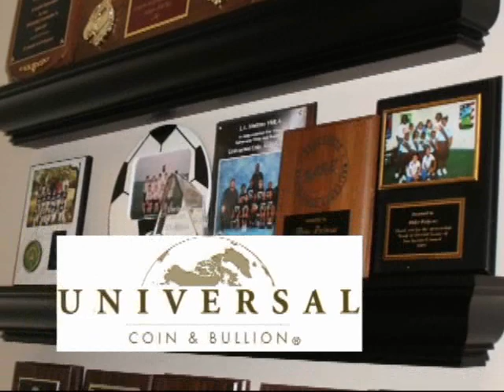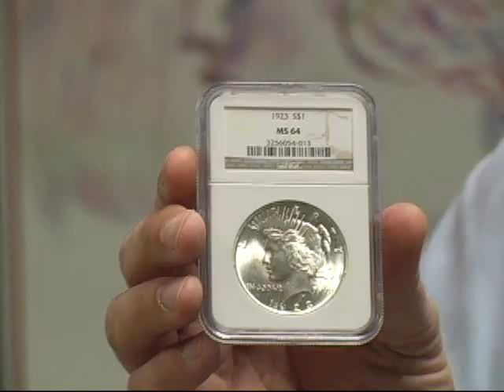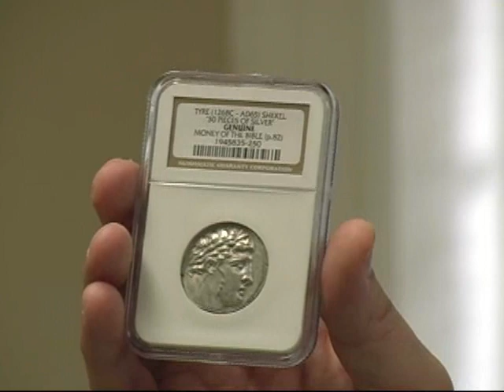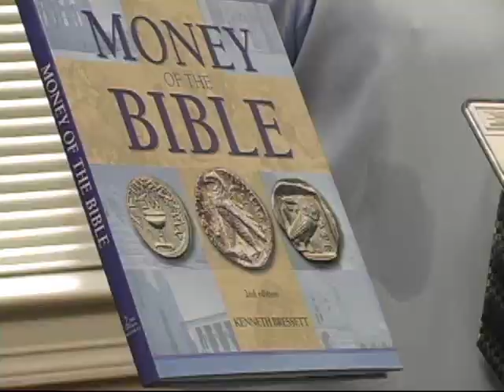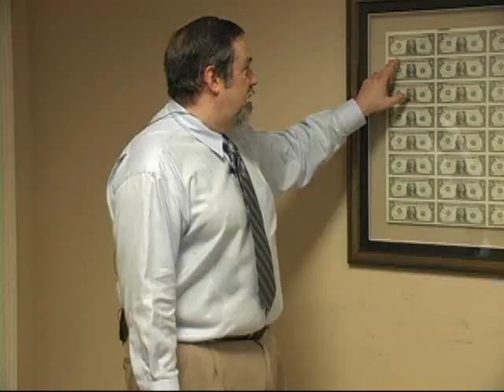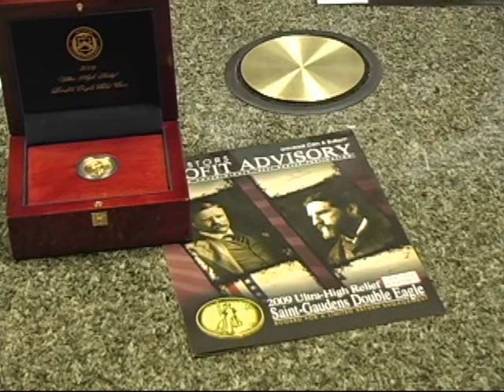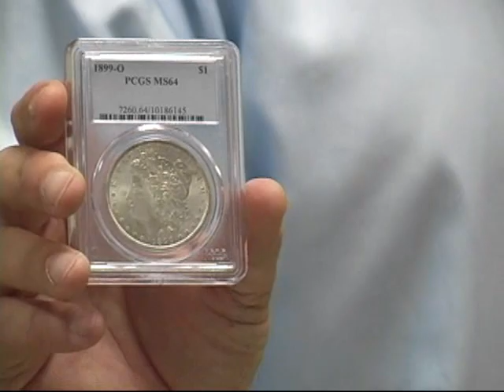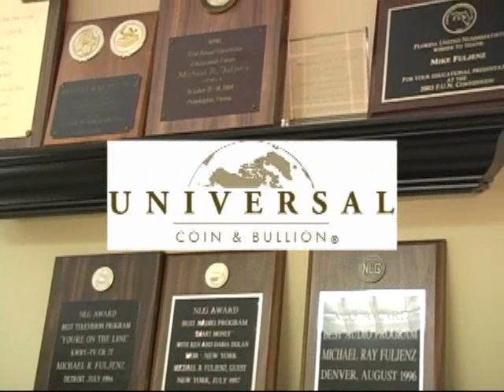Numismatist Mike Fuljenz part 1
A visit with award-winning numistatist Mike Fuljenz - Part 1